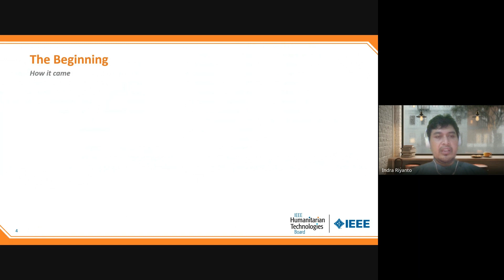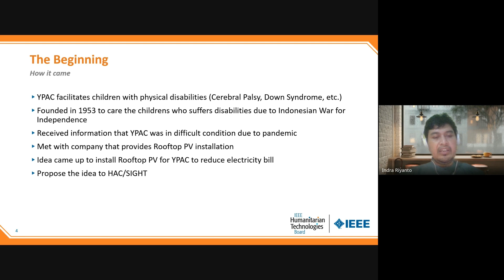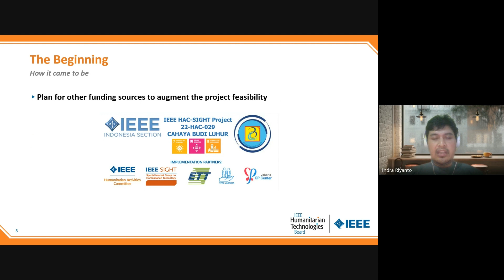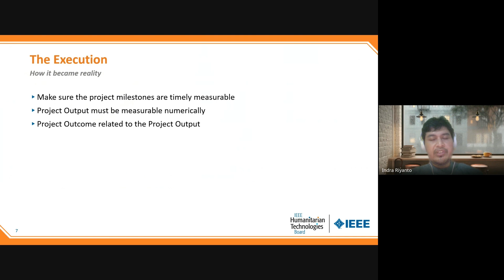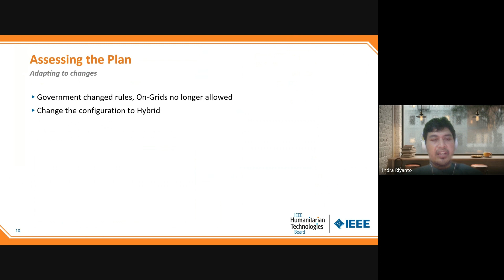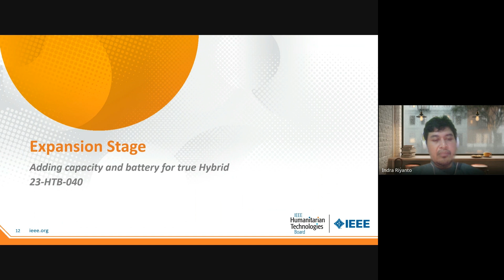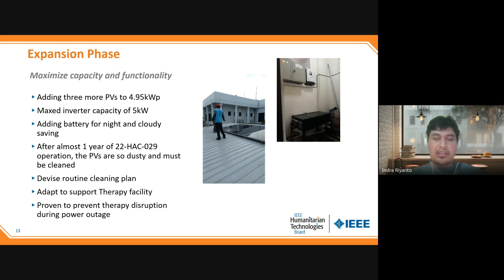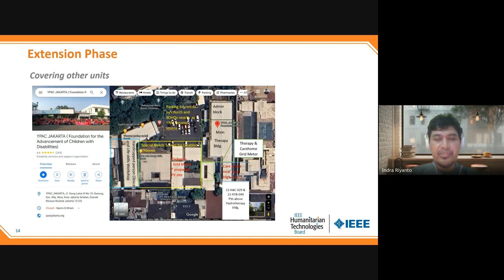Cahaya Budi Luhur: An IEEE HTB Tech4Good Project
The IEEE volunteers from the Indonesia Section worked with a organization in the capital, Jakarta, called YPAC, or the Foundation for the Care of Disabled Children, a non-profit entity devoted to providing shelter and nurturing children with disabilities. The organization relies heavily on financial support from companies to support its operations, and was negatively affected by a decline in corporate donations after the COVID-19 pandemic. The CAHAYA BUDI LUHUR (or “Noble Light”) team provided an on-grid rooftop photovoltaic power plant for the home, thus reducing overhead expenses and allowing the home to use the funds for other purposes to benefit the children.